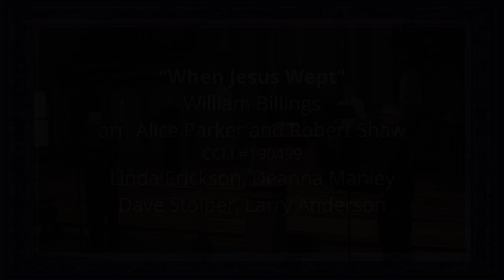March 28, 2021 Quartet